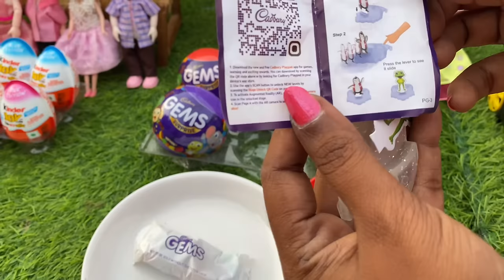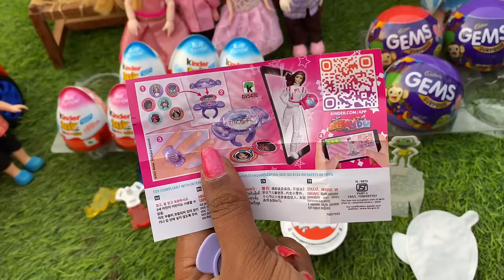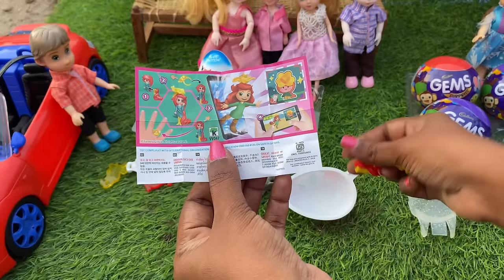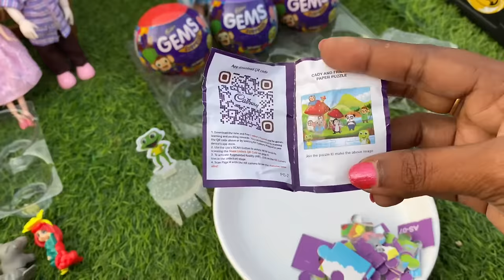மண்வாசனை Episode 328 | Kinder Joy Vs Gems🤩 | Classic Mini Food | Manvasanai | Naughty Roja